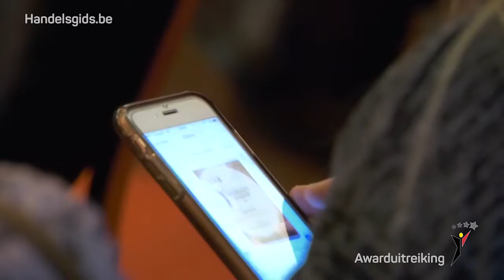Vriendelijkste Handelaar 2016 - Reportage locatie Middelkerke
Dit is de reportage van de perslocatie in Middelkerke.
Ontdek zelf hoe de sfeer was tijdens de awarduitreiking en de positieve reacties van de handelaars en de aanwezige burgemeesters en schepenen.